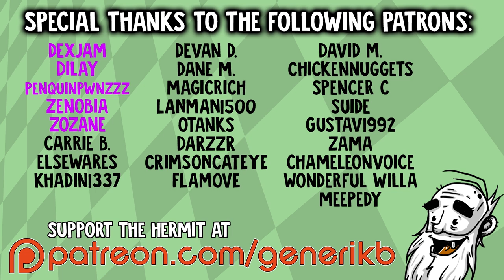Suicide Guy Gameplay - "GO JUMP OFF A BUILDING!!!" - Let's Play Walkthrough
Welcome to my Hermit's Look at Suicide Guy!  This is a PC gameplay walkthrough in 1080p HD.

About Suicide Guy:

Suicide Guy is a first person action-puzzle game set in a world of dreams.
You'll assume the role of a nice big guy unable to wake up from his dreams. Your task is to help him to step out of them.
Features
25 levels set inside Suicide Guy's mind
Story-driven game
Physics based levels
Ultimate moves: be able to pick up items, throw them, activate mechanisms and even burp.
Funny creatures to annoy
Vehicles to drive
An important mission to accomplish
Collectible items to find

Gamers will have to use different items in every kind of situation by solving original brain teasers.
Despite the title, the game is NOT at all about suicide or depression.